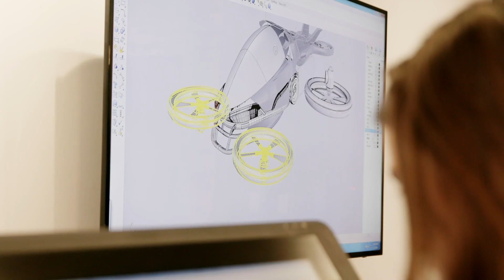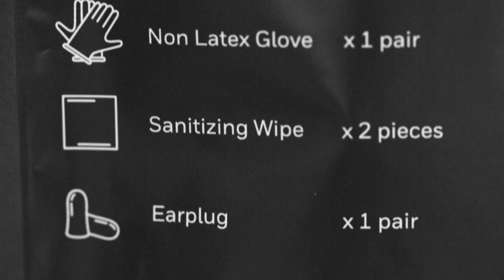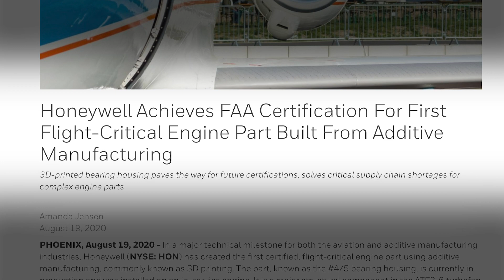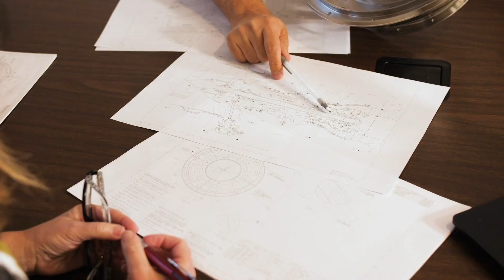Best of 2020 | Honeywell Aerospace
Honeywell Aerospace has become a well-known name in aviation technology. While it is easy to focus on the challenges faced, there is so much to be proud of in an industry that was uniquely hard hit by the pandemic. Our industry rallied to support communities and each other. In this video, we take a look at some of their latest advancements for 2020, including the Primus Apex cabin management system.